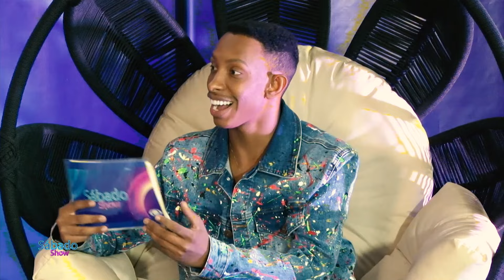PROGRAMA SÁBADO SHOW - 05/11/2022 (TV MARINGÁ)